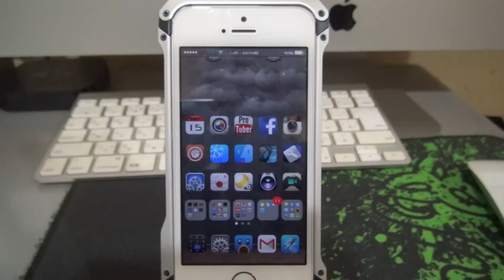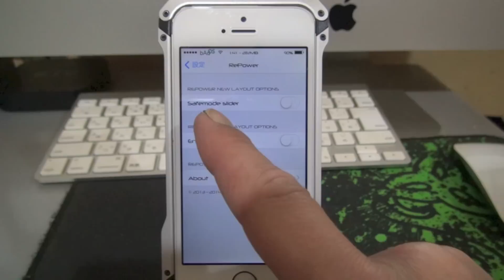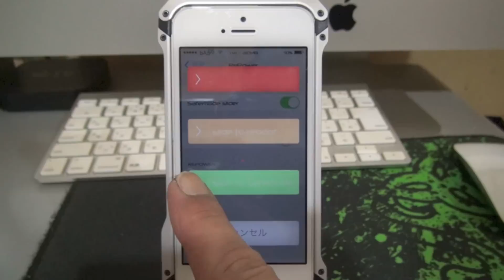iPhone5s/5 ios7脱獄アプリ RePower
私のiPhone5sの脱獄アプリの紹介です。